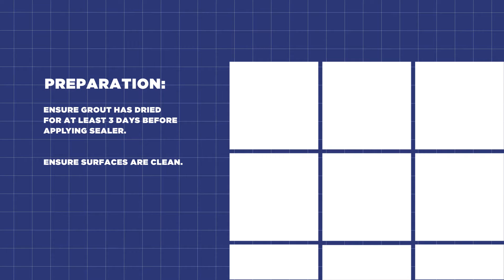Selleys | How To Seal tiles with Selleys White for Life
Learn how to seal your tiles with Selleys White for Life. Sealing your grout as part of the Selleys White For Life tiling system will help protect your white grout from yellowing, staining or blackening.

| Get more home improvement help at the Selleys website. IF IT'S SELLEYS IT WORKS.